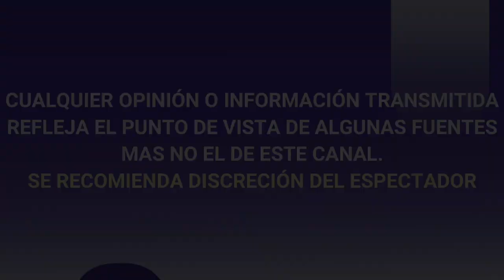¡ ALERTA ! Linet Puente recibe AM3NAZA de su EX, "QUIERE QUITARLE A SU HIJO "